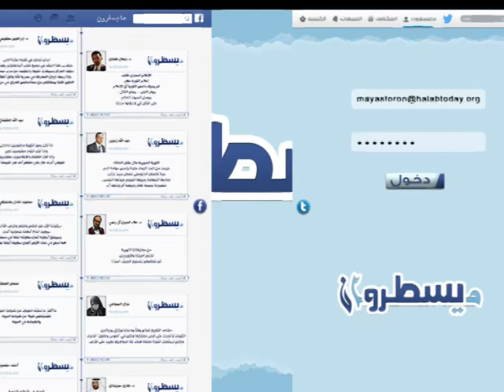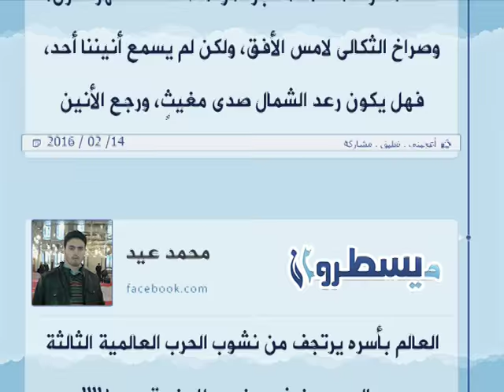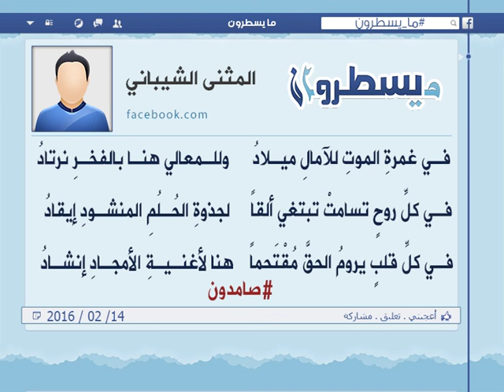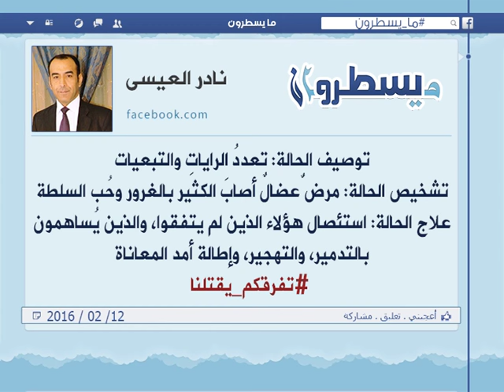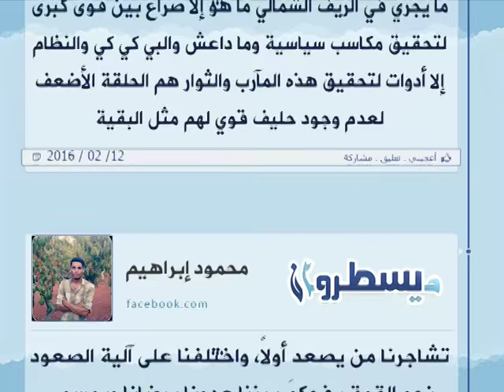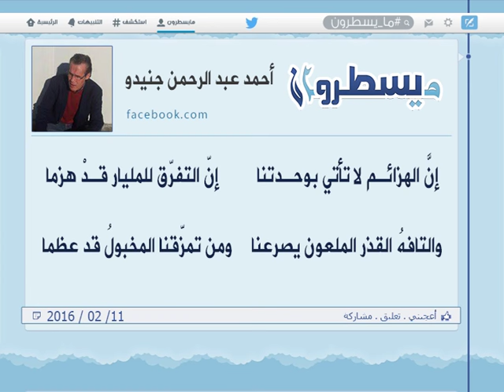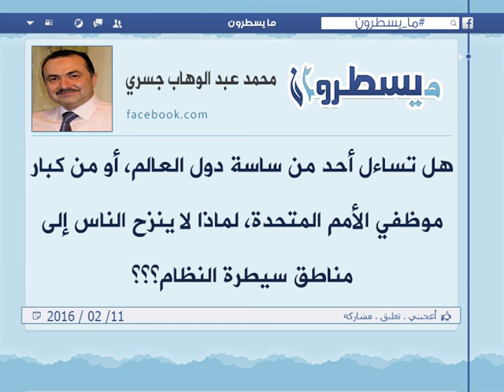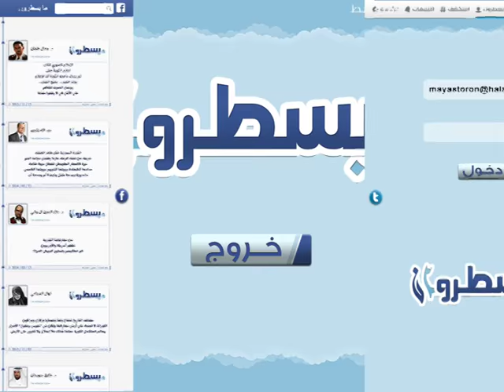برنامج ما يسطرون 13 2 2016